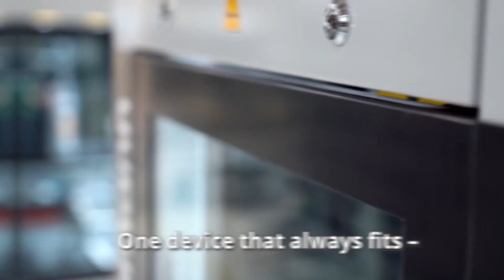Sick Sensors FlexLock FXL1 Safety Door Lock Walk Through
Sick Sensors FlexLock FXL1 Safety Door Lock for industrial automation